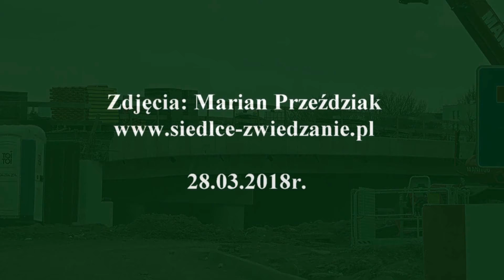Siedlce. Betonowe odgrodzenie "Obwodnicy" od ul. Łukasińskiego. 29.03.2018r.